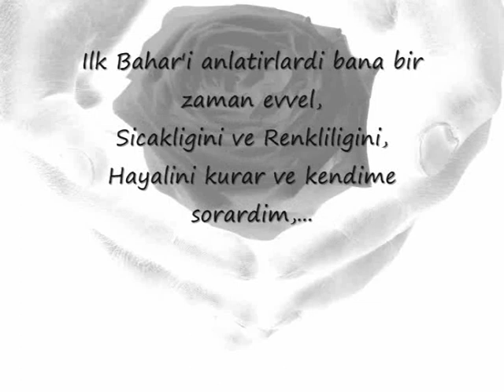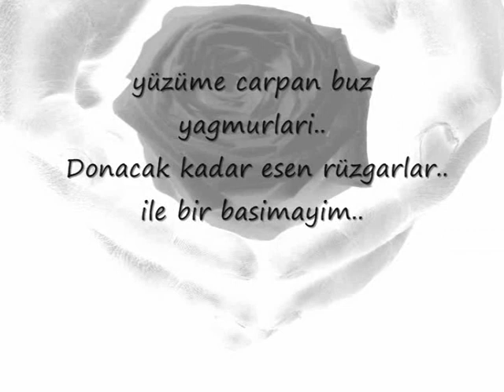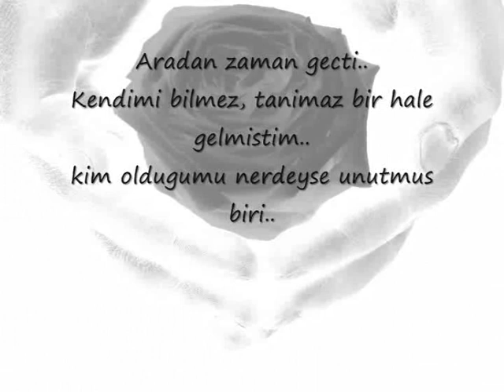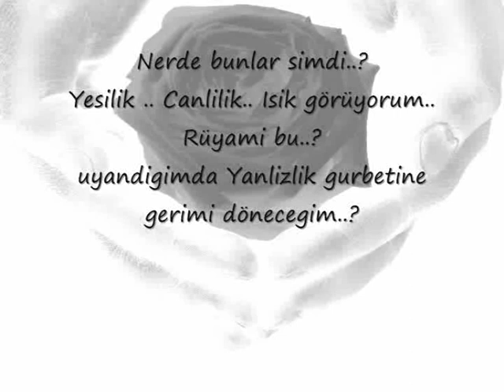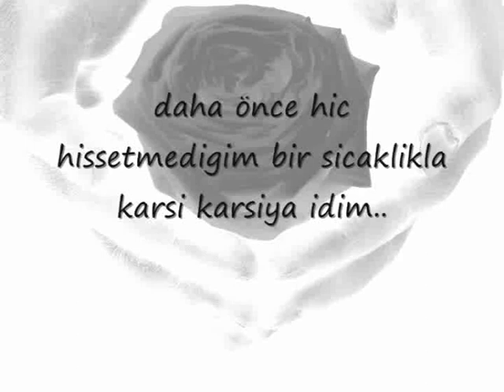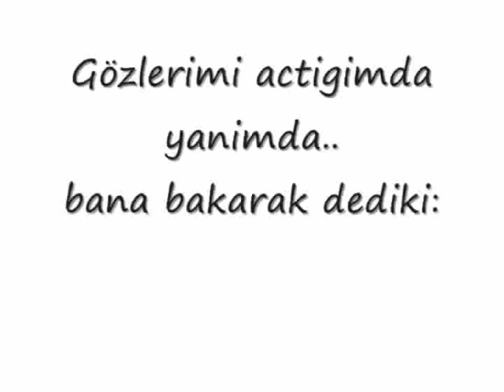Siyah Gül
Dogada yanliz kalan bir Siyah Gül'ün Hikayesi..